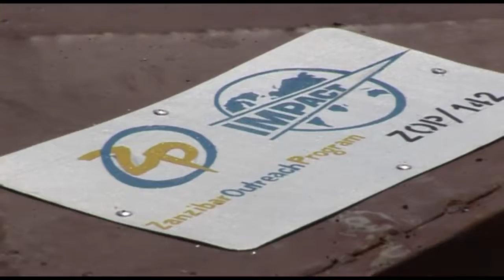School Water Supply - Kitchen Garden